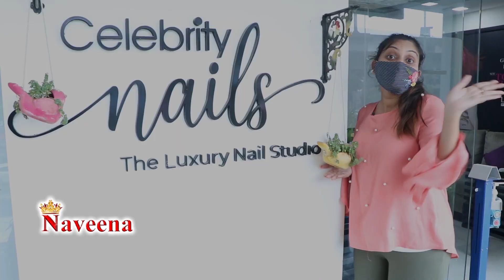My Permanent Eyebrows Shaping | Microblading | Celebrity Secrets | Naveena Vlogs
Celebrity Secrets Advanced Hair & Skin Studio
SBR Towers, 1st Floor, above Karachi Bakery, Madhapur, Hyderabad, Telangana 500081
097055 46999